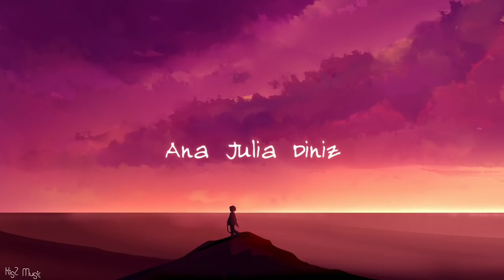Shirts and Tops - Ana Julia diniz [ Music ]